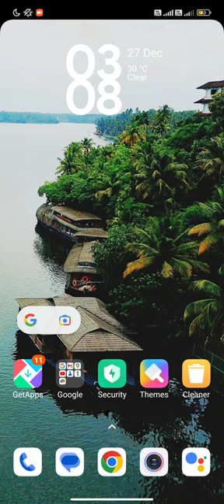redmi ka silent & do not distab timer new fitcher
New smart dual timer in One click mi best fiture